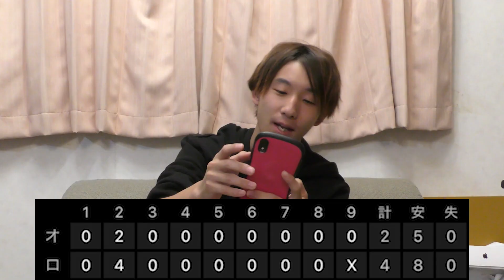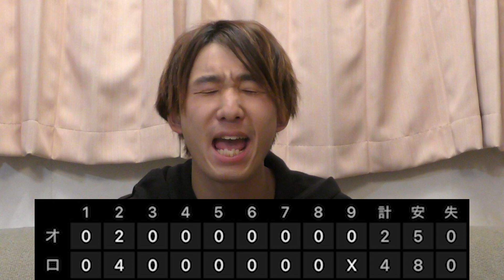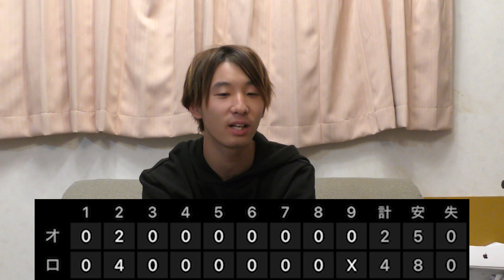【後半戦初優勝】8/14オリックス戦 後半戦初勝利に絶叫するロッテガチファン。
‹マネージャーのInstagram›

【オールスター】夏の祭典プロ野球オールスターゲーム！！２試合をまとめて振り返りましょう。

【質問コーナー】第２回 質問コーナー！！！〜Instagram編〜たくさんの質問ありがとうございました